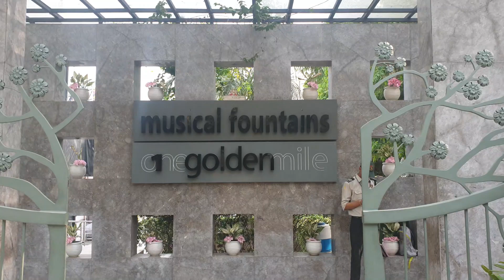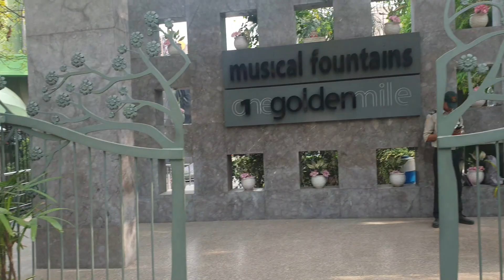Beware of online fraud | A day in Vegas Mall | Lunch in One Golden Mile| Nishas World Rising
Beware of online fraud  |
A day in Vegas Mall |
Lunch in One Golden Mile |
Nishas World Rising |
How we spent our day |

Vlog

Meeting in Vegas Mall Dwarka
Nishas world rising

Hi Friends ,I am Nisha from Nishas World Rising , I am Sharing How we spent our day…….This video is about our full
day routine I shared Vegas Mall gimps BEAUTIFUL MALL, we enjoyed , I shared our fraud story also so you people
also can alert .